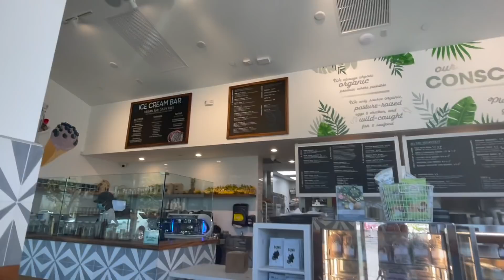VLOG // sorry mom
STREAM MY NEW SINGLE LIE TO ME NOW!